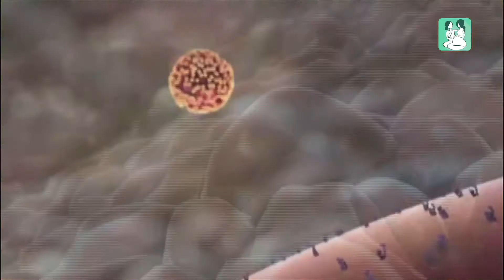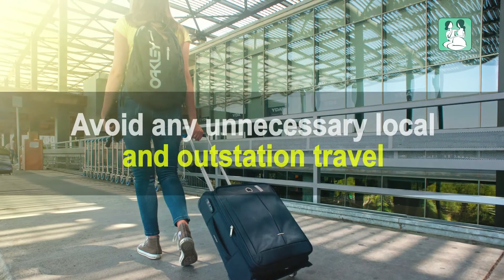Coronavirus: Myths & Facts | Symptoms | Precautions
Coronavirus (COVID-19) nursing review of the symptoms, causes, and prevention measures.

COVID-19 stands for coronavirus disease in 2019. It is a new type of coronavirus that was first discovered in December 2019 in Wuhan, China.

The name "coronavirus" is a term used to describe a large set of respiratory type viruses. Therefore, they are several types of coronaviruses. Over the past decade or so, there have been other coronavirus outbreaks throughout the world. This includes the SARS (severe acute respiratory syndrome) and MERS (middle east respiratory syndrome) outbreak.

COVID-19 symptoms include: fever, cough, shortness of breath, fatigue, sore throat etc. To be diagnosed with COVID-19 a real-time PCR test must be used. This will assess and detect the genetic material of the COVID-19 virus (SARS-CoV-2).